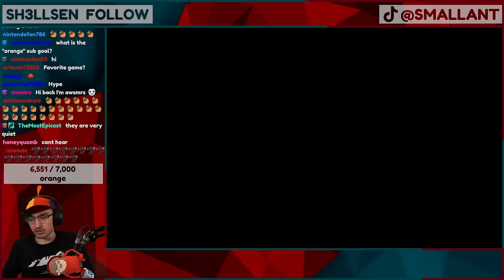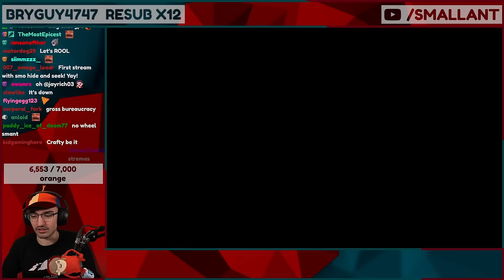Mario Odyssey Hide and Seek but we can FLY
Mario Odyssey Hide and Seek with the ability to fly is TOO good.